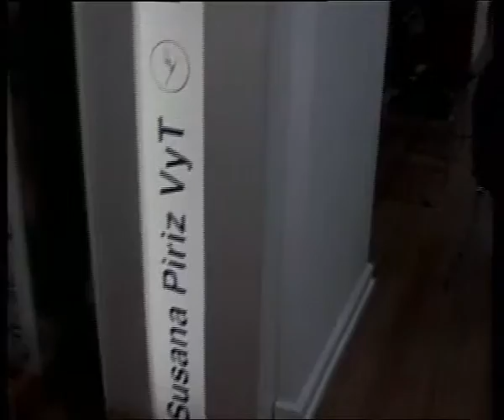PLAN A 2014 12/11/14 CRONISTAS POLICIALES Parte Una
POLICIALES 2.0

Es a través de ellas que muchos ciudadanos denuncian accidentes o hechos de inseguridad y también la herramienta que los nuevos cronistas policiales utilizan para difundir o advertir. Un complemento perfecto a la labor en los medios de comunicación y necesario para que la población esté más informada.
¿La gente confía más en los medios y en la redes que en la policía? ¿Cuál es el mapa del delito que armamos en Rosario con las denuncias de la gente? ¿Qué horarios y zonas son las más peligrosas? ¿Que tienen para decirnos sobre la inseguridad los cronistas policiales ? ¿Cómo prevenirnos de ser víctimas de un delito?